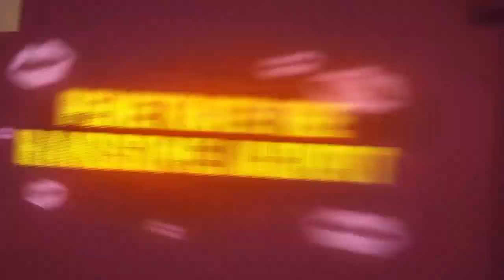Borderlands 3: New LEGENDARY SMG GUIDE! POLYAIMOROUS SMG (Broken Hearts Day)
Today i will be showing you the How To Get The " Polyaimorous" SMG in Borderlands 3,You need to Get 50 Points during the event to get this Sniper.

Not only do you show your support for the channel but you also get to keep up to date with everything that I upload!🔔